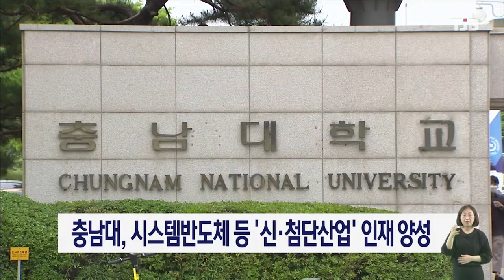충남대, 시스템반도체 등 '신·첨단산업' 인재 양성｜ TJB 대전·세종·충남뉴스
충남대가
교육부와
산업통상자원부,
환경부 등
3개 정부부처 협업형
인재양성사업에 선정돼
신산업 및 첨단산업
혁신 인재양성을
본격 추진합니다.

인재양성 사업은 차세대 시스템반도체, 디지털물산업, 지식재산 분야 등 3개 사업으로 총 37억여원을 지원받아 관련 산업을 이끌어 갈 핵심 인재를 양성합니다.

특히 충남대는 교육부와 환경부 디지털물산업 혁신인재 양성사업에 비수도권 대학 중 유일하게 선정돼 2024년까지 24억원의 정부지원금을 바탕으로 디지털 물산업 학부·대학원 혁신 인재를 배출합니다.